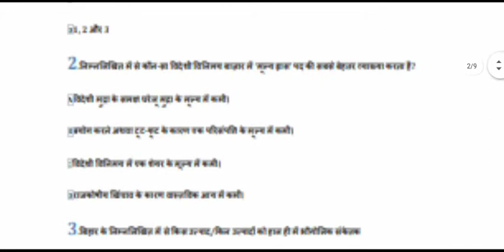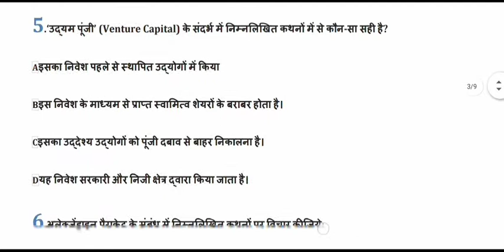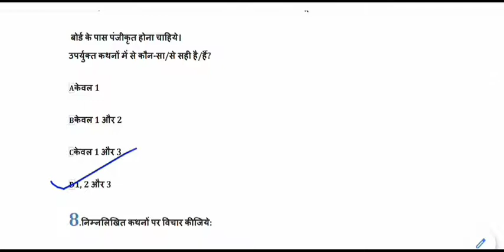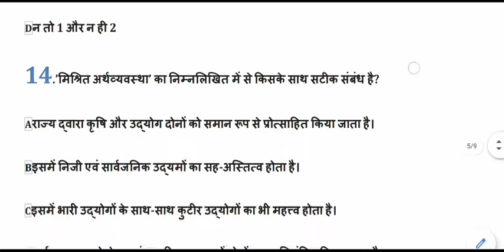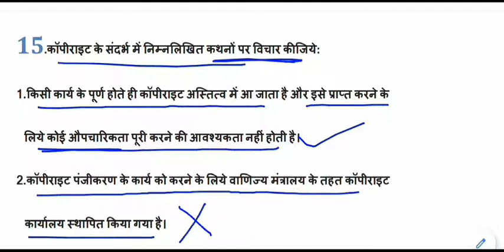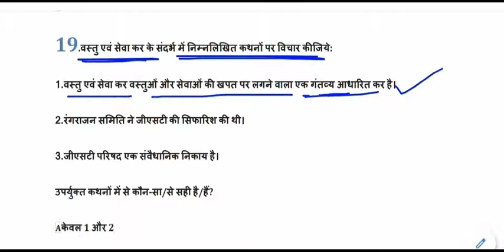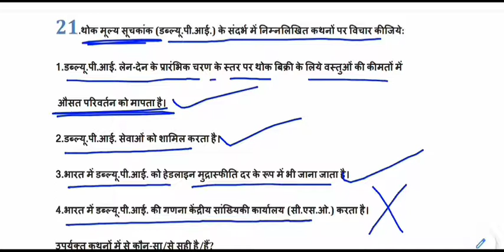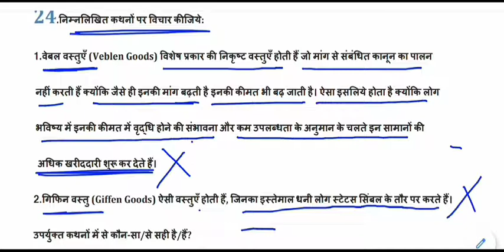Expected General Studies MCQ for IAS,PSC,MPPSC,UPPCS,BPSC || ias psc pre set-40